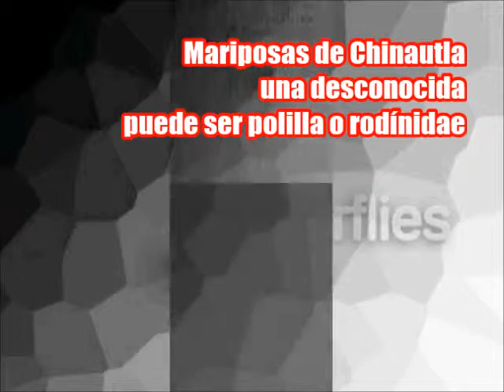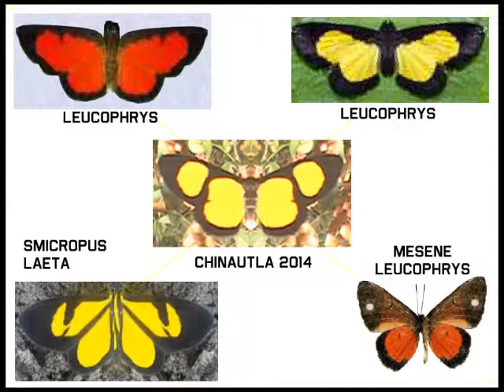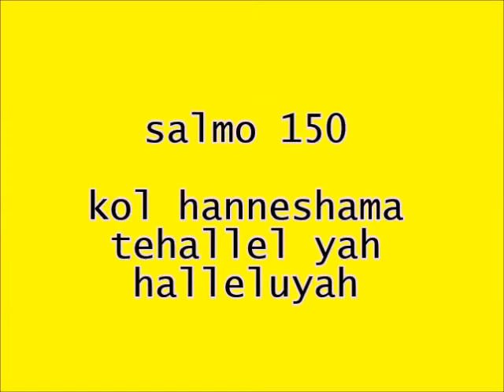Mariposa butterflies from guatemala mariposa amarilla y negra desconocida posiblemente metalmark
Esta es una sorprendente y misteriosa mariposa con parches amarillos.